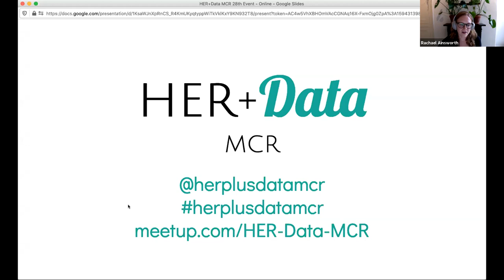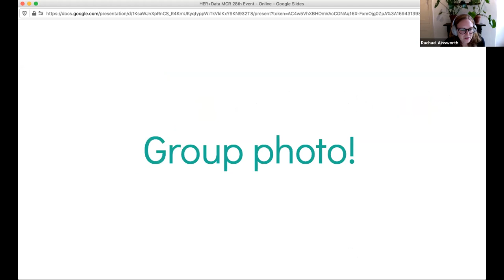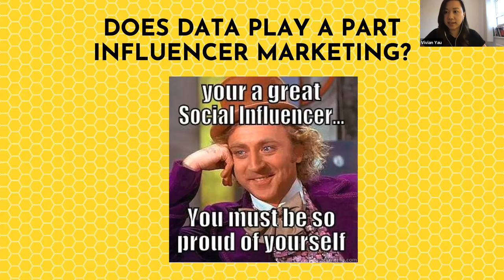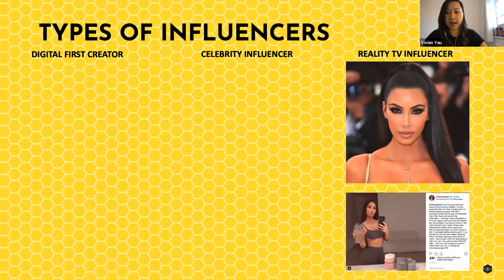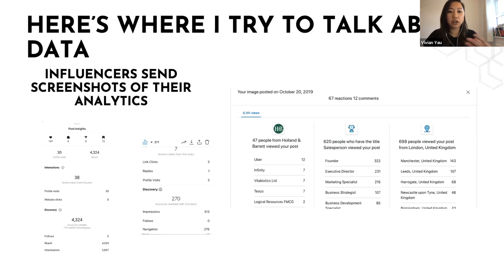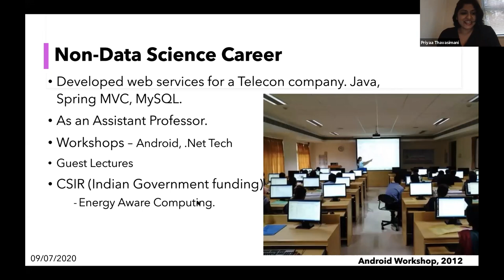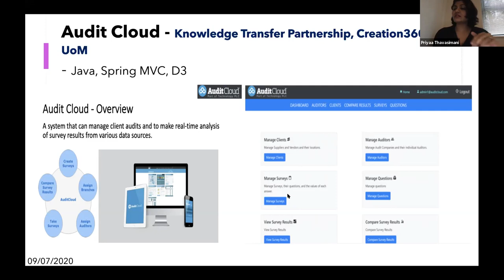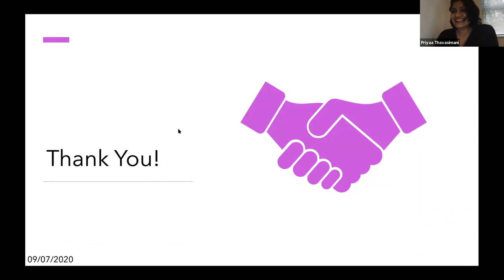Meet Amazing WomenInData - HER+Data MCR - July 2020 Meetup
HER+Data MCR is a community working to connect, inspire, support and empower the NW UK’s Women in Data through monthly meetups. For our July 2020 event, we heard lightning talks from inspiring leaders in Marketing, Data Science and Artificial Intelligence.

Speakers:

8:24 - Viv Yau ( - Founder of Influencer Marketing Agency, Bee Influence ( Viv is the founder of Manchester’s first dedicated influencer marketing agency, Bee Influence. Viv’s aim is to dismantle the myths surrounding influencer marketing ‘It’s just people posting on Instagram, isn’t it?’ And convey how data is a vital component in working with influencers. Bee Influence have delivered influencer marketing campaigns for the likes of Vistaprint, LG, I Saw It First, JigTalk and Pink Cloud Beauty Co.

35:42 - Priyaa Thavasimani ( - Research Associate, University of Manchester. Priyaa has a PhD in Computer Science. Her career is a mix of both Academic and Industrial experience. She has authored 3 books on "Service Oriented Architecture", "An Insight to Android", and "Cloud Computing". She is a Research Associate working as part of the Square Kilometre Array project at the University of Manchester. In her career, she has dealt with voluminous data. She has organised numerous international workshops, hackathons and a CSIR funded seminar. She has also given guest lectures on “Spring, Hibernate and Struts” Technologies and “Android”. She is very keen to transfer her knowledge through her YouTube channel, in which she has a dedicated playlist for Data Science

51:10 - Esen Girit Tümer ( - Founder and CEO, Essential Evolutions. Esen is recognised by Economist and Forbes Magazines as one of the top 50 most successful Women CEO Leaders across all industries and recognised as Number 1 in Healthcare Medical Technologies. She is a CEO with a proven track record of executive roles in global organisations in healthcare. She is a high calibre inspirational leader, influential Keynote speaker on Artificial Intelligence & Smart Wearable technologies, High Tech and Women Empowerment.

Support Diverse & Equal research and training initiatives to help identify the barriers to entry for black people in UK Tech, discover how to support black employees already working in the industry and get visibility on how Tech is impacting black lives

Speakers Live is a free platform that connects event organisers with speakers in the tech industry, giving event attendees access to new knowledge and expertise to inspire our communities